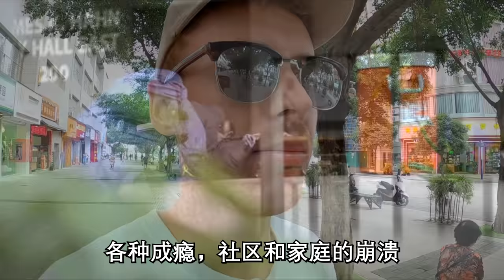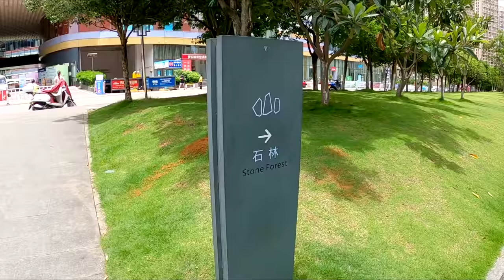Searching for HOMELESS People in China 中国的流浪汉在哪？Unseen China 🇨🇳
Freedom of Speech in China? I was on Chinese TV! 这就是中国的言论自由？🇨🇳 Unseen China